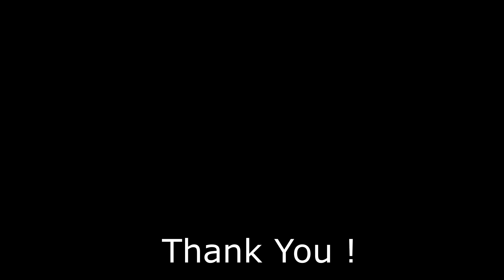Thank you from Umesh Samani Specialist Cars Stoke on Trent and Harris Motor co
If you've bought a car or sold a car from Specialist Cars Stoke pleae leave us a review :

Specialist Cars -- Stoke on Trent , Staffordshire . Just off M6 -- Junction 15 or 16.
We offer high quality used cars at an affordable price. Handpicked NOT bought from car auctions. No Pressure sales, Part Exchange welcome, Finance arranged (Subject to status -- written details on request) our showrooms are open Monday -- Saturday. If you need any further assistance please do not hesitate to call me -- Umesh Samani on 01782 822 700.
Follow us in twitter @specialistcars1 or find us on Face book SpecialistCarsStoke
" We make buying or selling a car a simple process "
Please TELL us where you saw the initial advert for this car. Thank you